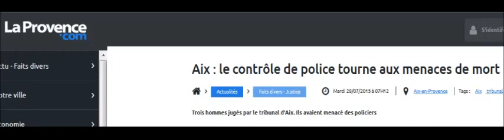Aix-en-Provence (13) : Abdallah , Brahim et Rachid au tribunal pour menaces de mort à des policiers